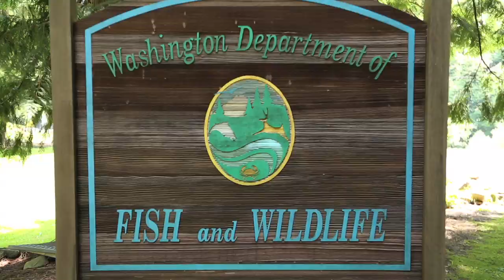Passion with a Purpose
Rich O'Connell's trips into the mountains are passion with a purpose. Not only does he get to visit his favorite high mountain lakes, as a Washington Trail Blazer he helps to keep them stocked with the trout that make his trips so rewarding. "Lots of sweat, lots of commitment, bee stings, bush-whacking, and everything from cliff climbing to mountain climbing."